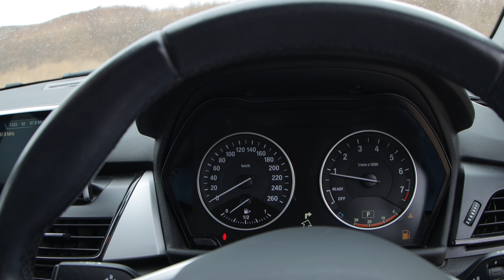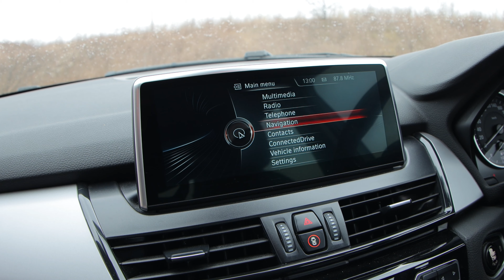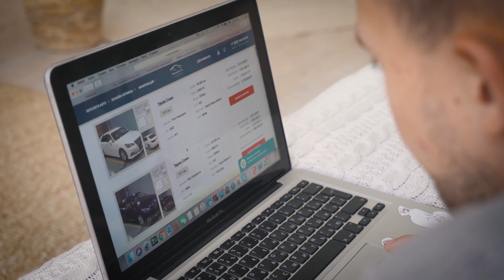BMW 2 СЕРИИ. ЧТО СКРЫВАЕТСЯ ПОД КАПОТОМ ПОЛТОРАШКИ НА АВТОМАТЕ❓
Дарим АВТОМОБИЛЬ, ТРИ Iphone 15 pro и 100 000 рублей!
❗️ УСЛОВИЯ УЧАСТИЯ В КОНКУРСЕ:
❗️ Автоматическое участие в конкурсе - приобретение с нашей помощью автомобиля в период - с 5 января по 30 апреля 2024 года
❗️ EVA-коврики в подарок ( при покупке авто с 5 января по 30 апреля 2024 года)

ИТОГИ ПОДВЕДЕМ В АПРЕЛЕ 2024 года❗️
В ПРЯМОМ ЭФИРЕ НА YouTube

Чтобы оставить заявку на расчёт мотоцикла или авто, переходите на сайт

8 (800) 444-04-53 (звонок по РФ бесплатный)  - Единый номер компании.
🌇 Владивосток
Адрес: ул. Пионерская 1, офис 100
🌇 Москва
Адрес: Золоторожский вал 11, стр. 26, БЦ «Рогожская застава», 4 этаж, офис А7/03

Остались вопросы? Свяжитесь с одним из наших менеджеров